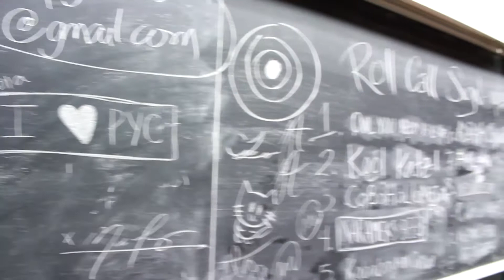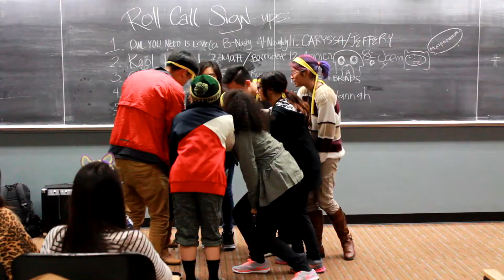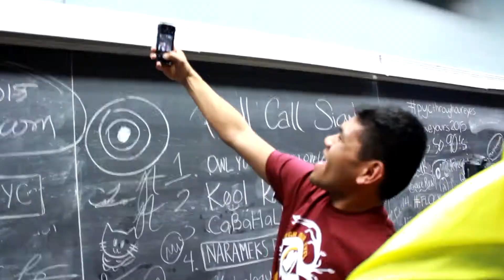【Vlog】 Pilipin@ Youth Conference 2015: Through Our Eyes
Here's a recap of this year's Pilipin@ Youth Conference. This annual event hosted by BRIDGE: Pilipin@ Outreach and retention was held at UC Davis from February 6th-8th.